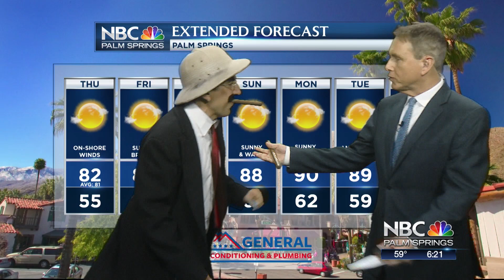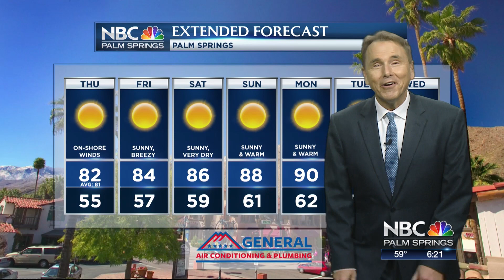Groucho came to play